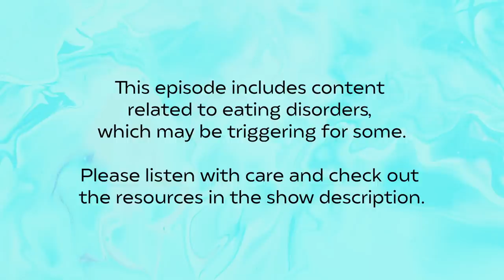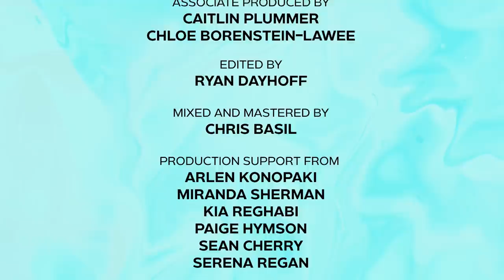4D with Demi Lovato - Guest: Emily Hampshire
Listen on Apple Podcasts, Audacy, Spotify and everywhere audio podcasts are available, including video uploads on YouTube.

Actor Emily Hampshire leans into this safe space and shares a piece of her journey for the first time. It’s a vulnerable, yet hilarious, conversation that ultimately makes Demi blush.

This conversation contains content related to eating disorders, which may be triggering for some. Please listen with care.

Listen to Demi's new album 'Dancing With The Devil... The Art Of Starting Over':